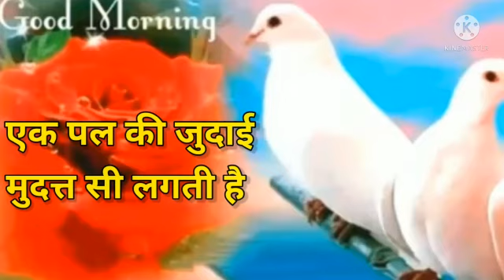Good morning Shayri 💘Good morning status 🌹